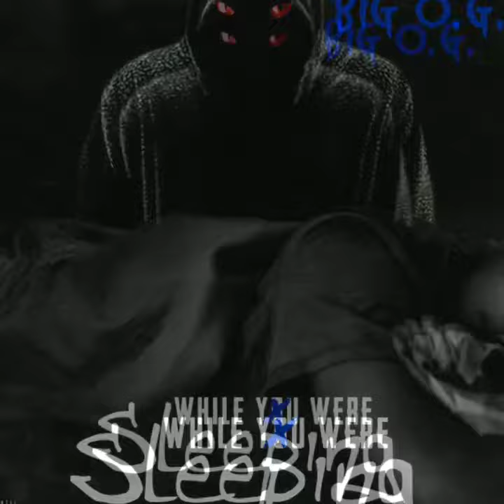Decisions (Track 5)